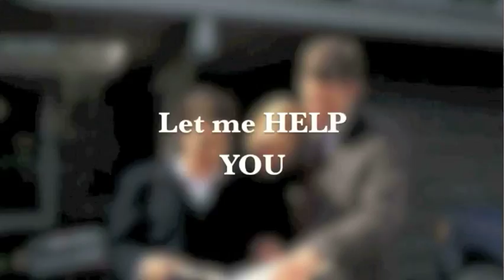Tom Gibbons Realtor Coldwell Banker Los Gatos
410 N Santa Cruz Ave